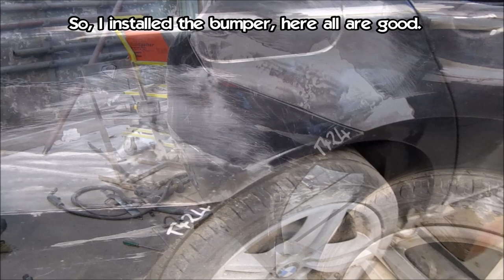BMW 5. Rear part repair. Ремонт задней части .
Ремонт кузова.  Ремонт заднего крыла.
Body repair. The quarter panel repair.

WebMoney
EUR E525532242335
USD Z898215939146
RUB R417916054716